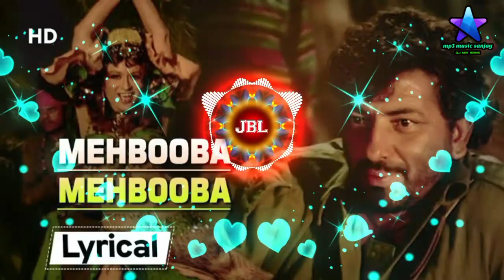mehbooba mehbooba latest new remixes sholay 1975 movie nocopyright song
Ncs
sholay full movie
sholay songs
sholay movie songs
Sholay
sholay 1975 movie song
sholay mehbooba
old songs
lata mangeshkar songs
bollywood songs